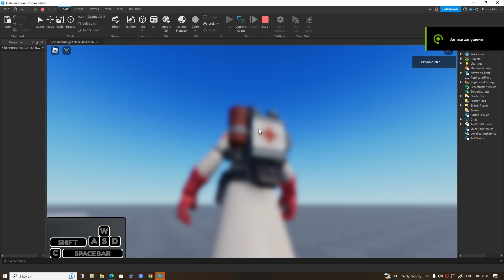Playing Roblox as the medic from tf2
"Oops zat vas not medicin"